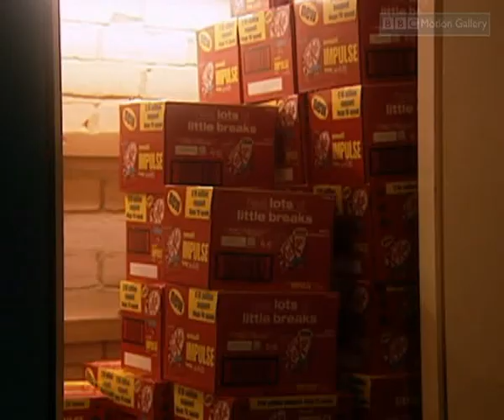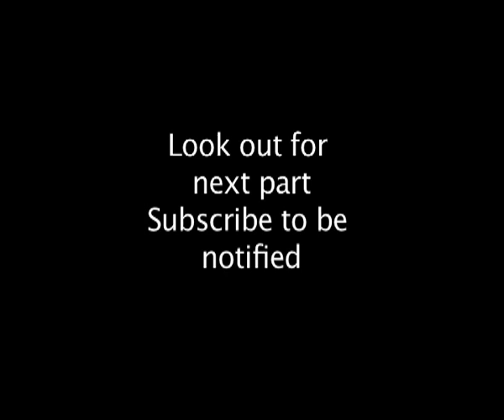Chocolate's Secret Weapon: Can Candy REALLY Fight Crime? | Storyteller Digital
Can a simple Hershey's bar make you HAPPIER and SAFER?

Believe it or not, this video explores the surprising science behind how "Mood Food"  like chocolate can actually boost happiness & reduce violence!   We delve into the fascinating world of food psychology  and uncover how different foods impact your mood and mental performance.

Witness a mind-blowing experiment  where two chess champions clash after contrasting meals! ♟️   See who stays sharp and focused, and who gets a case of the munchies!

This video is a must-watch for foodies and science buffs alike!  Unlock the secrets of "Mood Food" and explore its potential to create a happier, safer world!